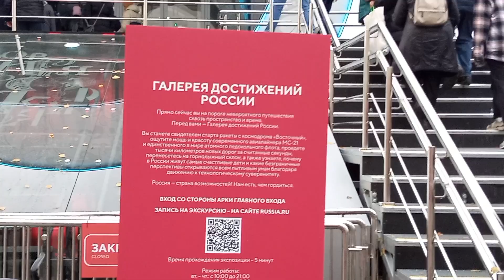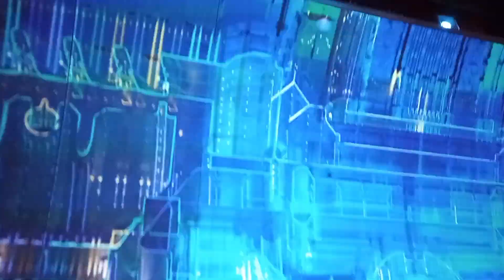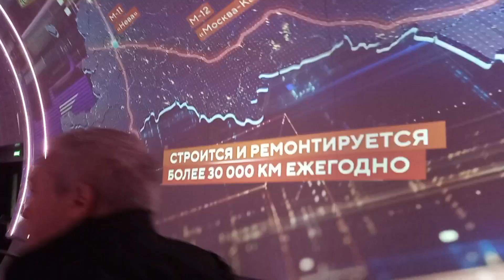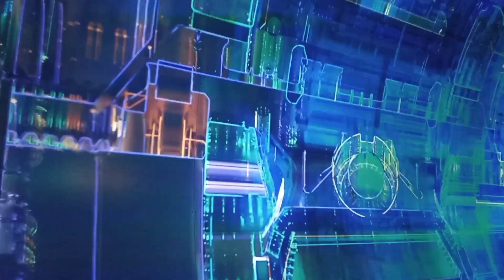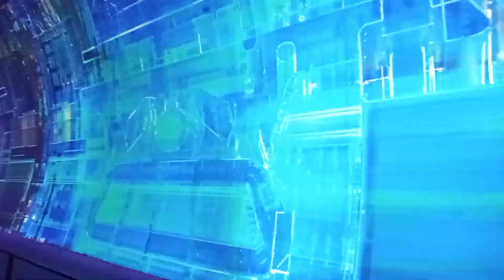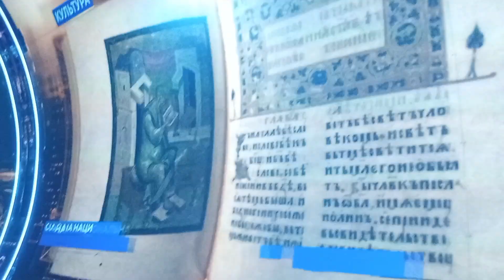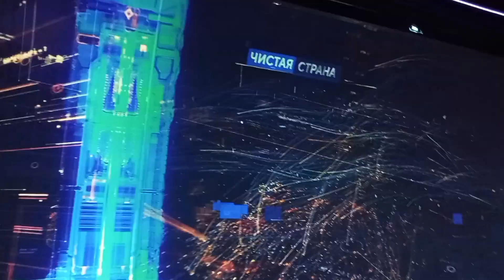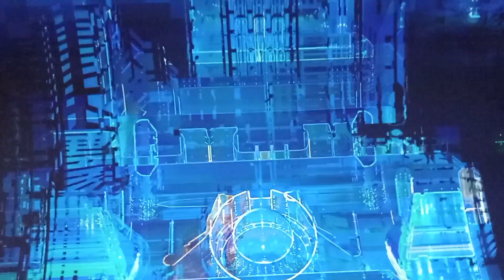Москва.ВДНХ. Международная выставка-форум РОССИЯ. Место притяжения сегодня. (15 ноября 2023 года)